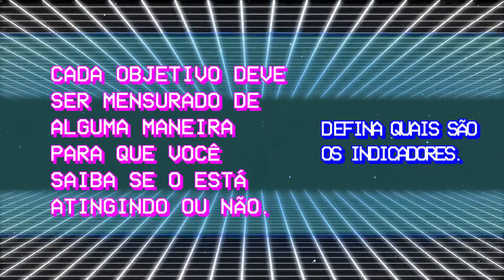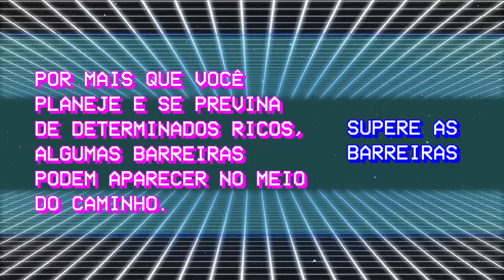COMO SE DEFINEM AS METAS DE MENSURAÇÃO? - Com Luiz Lana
Metas e resultados esperados - Definição de metas e Lógicas da mensuração